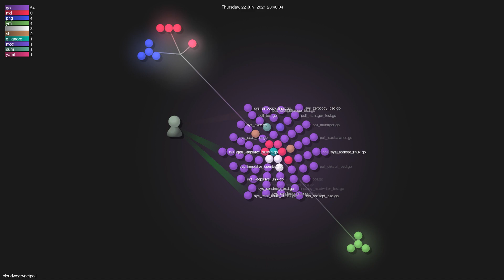cloudwego/netpoll - Grource visualisation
Author: cloudwego
Repo: netpoll

Description: A high-performance non-blocking I/O networking framework, which focused on RPC scenarios, developed by ByteDance.
Starred: 1356
Forked: 142
Top Languages: Go 100.0%
Total commits: 5
Initial commit: Thu Feb 25 15:24:03 2021 +0800
Total number of files: 80